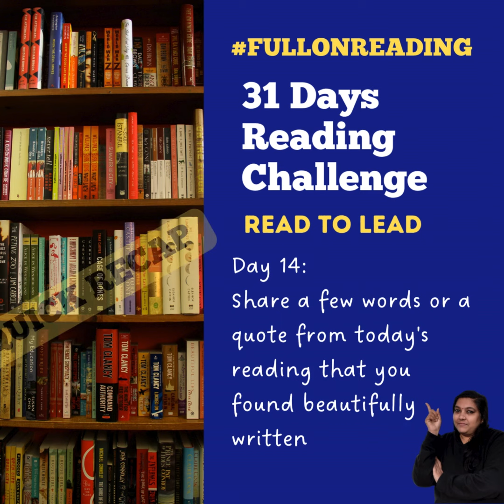Recap of Week 2 of 31 Days Reading Challenge!!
🌟 Week Two Wrapped: A Tapestry of Tales & Wisdom 📚
As we continue to navigate through our 31DaysOfReading Challenge, it's time to pause and reflect on the rich tapestry of tales and wisdom we've woven together in our second week. Each question asked and every tip shared has not only deepened our love for reading but also bonded us closer as a community of avid readers. 📖❤️
From contemplating characters we'd love to meet in real life to imagining sequels for our beloved books, this week has been a whirlwind of creativity and insight. And who could forget the invaluable reading tips from Geetha Kariappa, including Reshmi Sujesh’s special reading tips for children, that have enriched our reading experiences?
🎥 I've captured these moments and more in our Week Two Recap Video. Whether you're looking to relive the week's highlights or catch up on the adventures you've missed, this video is your gateway back into the heart of our reading journey.
Relive the magic, the discussions, and the shared joy of our collective reading voyage.
Your stories, insights, and enthusiasm have truly been the highlight of this challenge. As we venture into the next week, I invite you to keep sharing, exploring, and growing with us.
Here's to the stories yet to unfold and the discoveries yet to be made. The next chapter awaits, and it's promising to be spectacular! 🌈🚀